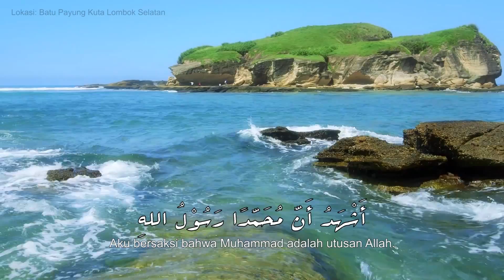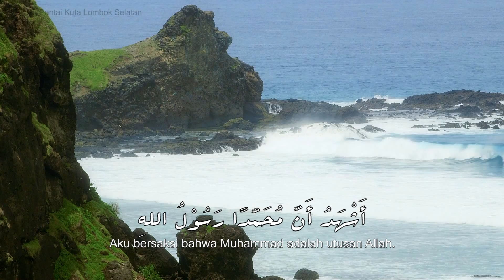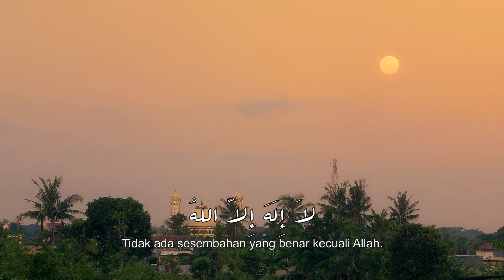Suara Adzan Sholat Maghrib - Pemandangan Alam Indonesia yang indah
Kajian Islam : Suara Adzan Sholat Maghrib
Video Adzan Sholat Maghrib dengan Pemandangan Alam Indonesia yang sangat indah

Session Cooling Heart : Kajian Islam Penyejuk Hati, Penyejuk Kalbu, Penyejuk Jiwa, Penenang Batin, Olah Raga Jantung, Belajar Inti Tentang Kehidupan, Belajar tentang Pokok Kehidupan, Intisari Jiwa, Pedalaman Ilmu kehidupan, Mendinginkan Hati Sanubari, Perasaan, Keberanian menghadapi kehidupan